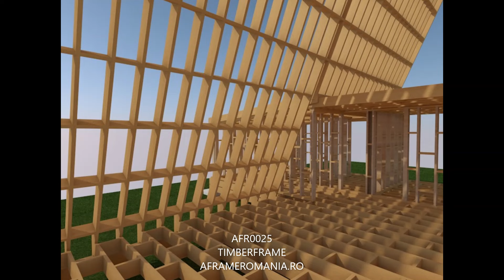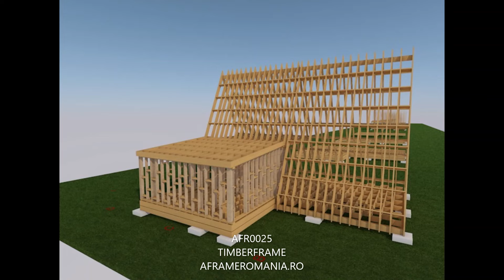Cum arata structura de lemn timber frame de la o cabana tip a frame cu extensie laterala